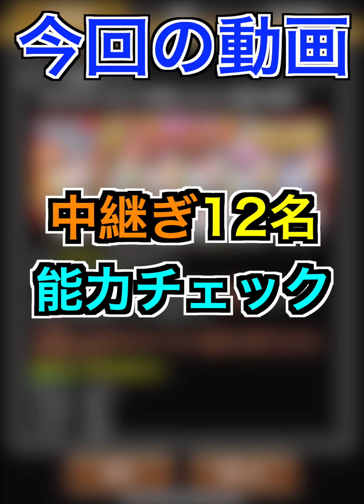アルカンタラ登場！ 他球団の下位ランクに気になる投手が追加!? 2022年9月20日追加中継ぎ12名能力チェック！【プロスピA】【プロ野球スピリッツA】#451